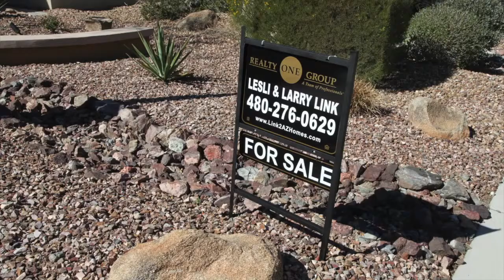1759 W. Dion Dr, Phoenix AZ 85086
This Video was Produced and Edited by Ben Ashley